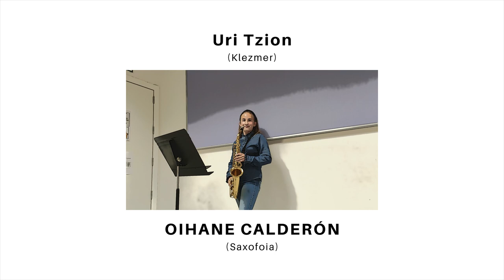Tzion - Oihane Calderon (saxofoia)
San Jose Egoitzako Bideo-Kontzertuan, Oihane Calderon (saxofoia)
BIZKARGI Musika eta Dantza Eskola-Azkoitia